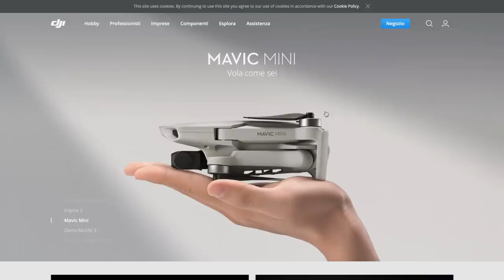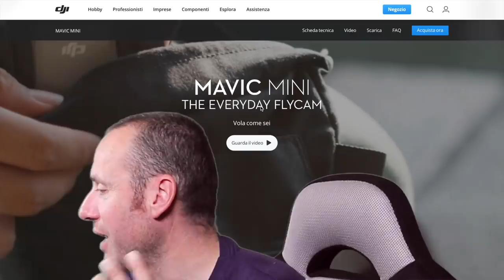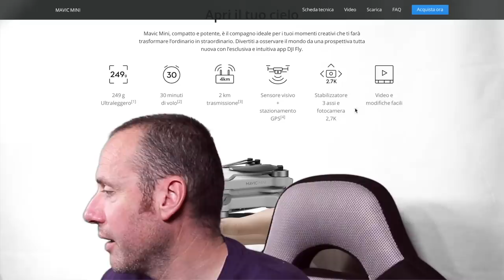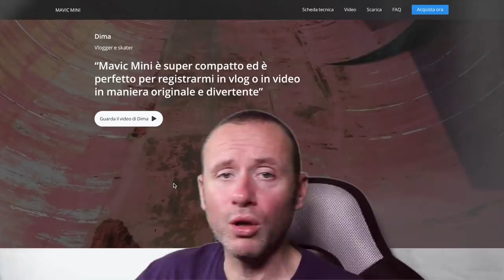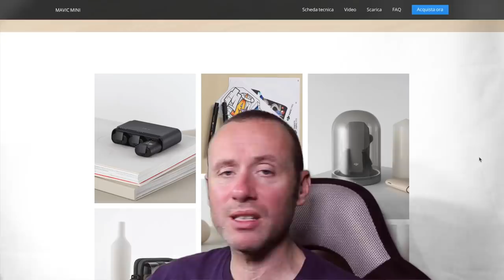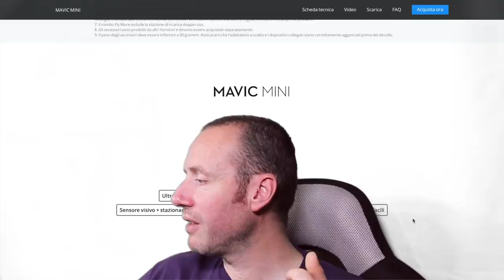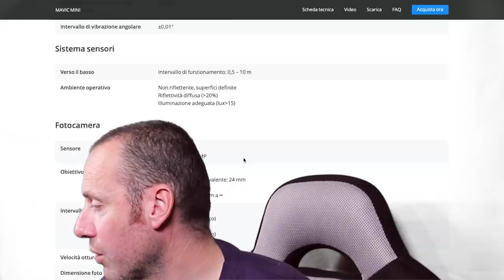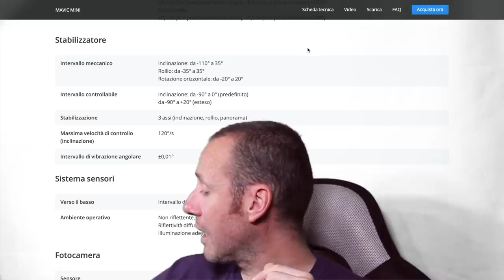MAVIC MINI E' ARRIVATO ED E' MERAVIGLIOSO DJI SI E' SUPERATA 😍😍😍!!!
Link Utili

         ❖❖❖❖❖❖❖❖❖❖❖❖❖❖Contatti❖❖❖❖❖❖❖❖❖❖❖❖❖❖❖